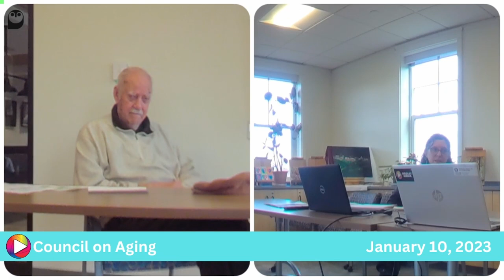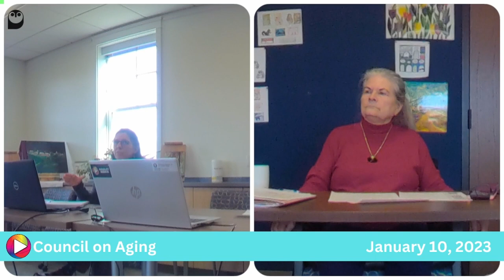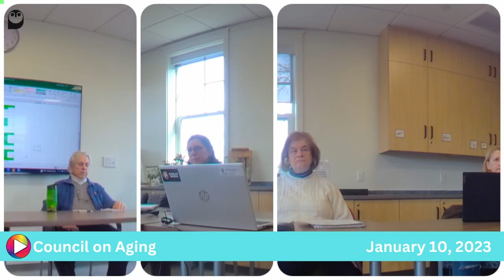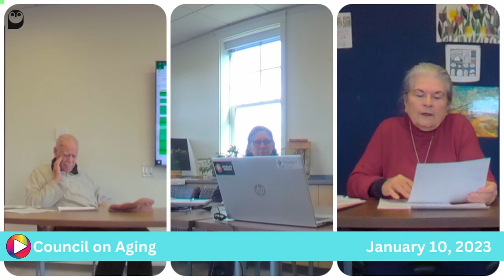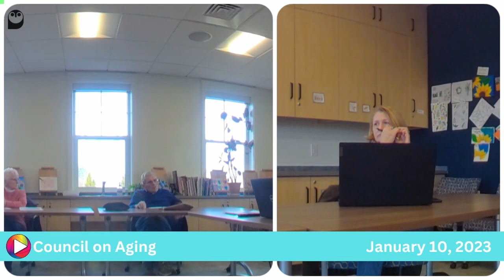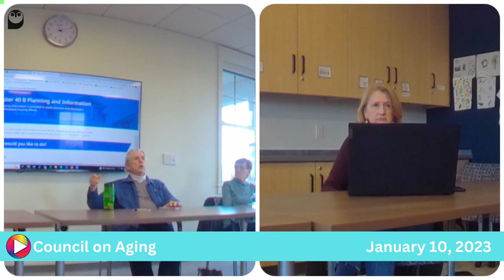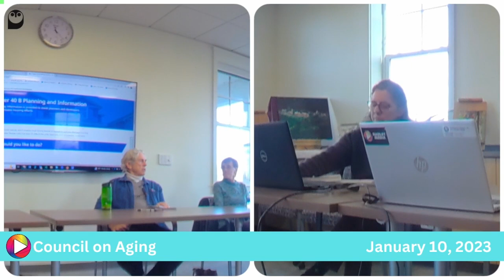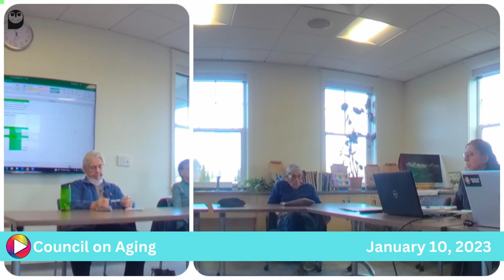Council on Aging: 1-10-23